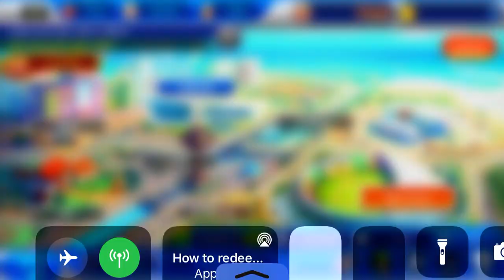Baseball Superstars 2013 part 2